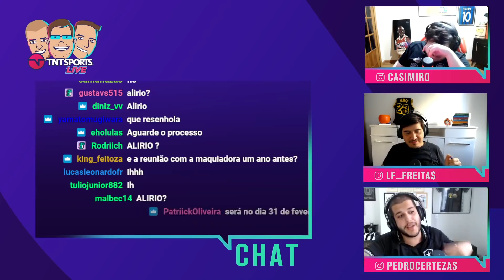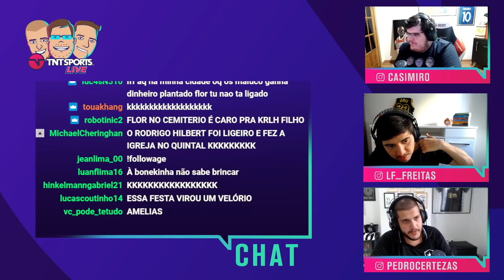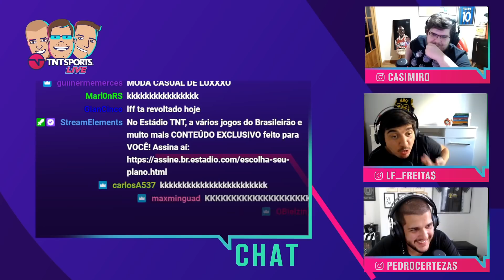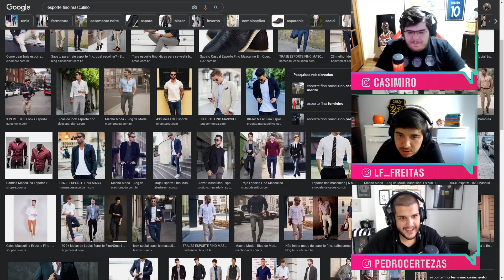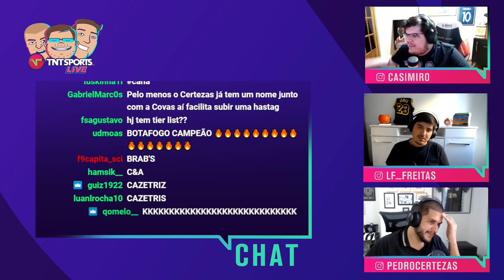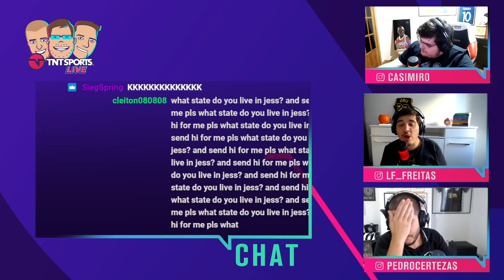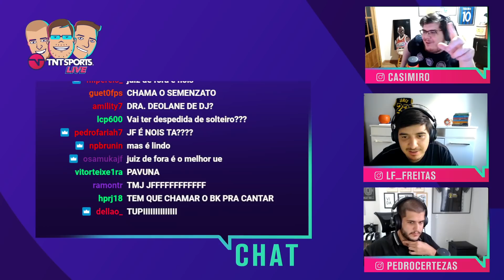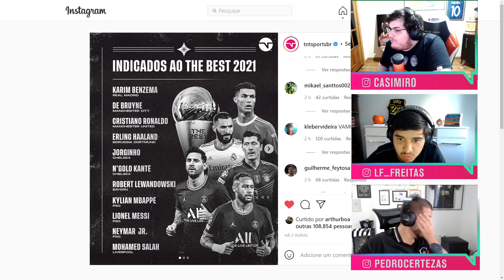CASIMIRO ATUALIZA O CHAT SOBRE SEU CASAMENTO! - Cortes TNT Sports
Simplesmente a árvore de decoração do entretenimento!

AGENDA DE LIVES NA TWITCH:
Segunda: TNT Sports Live - 17h
Terça: Formigados Talk Show - 17h (exceto terças de Champions)
Quarta: MFM Debate - 14h
Quinta: TNT Sports Live - 17h
Sexta: Quem Quer Ser Um Idiota? - 16h